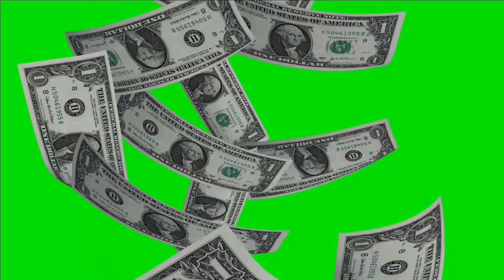Dollars currency 1 green screen video Ultra HD footage for free download